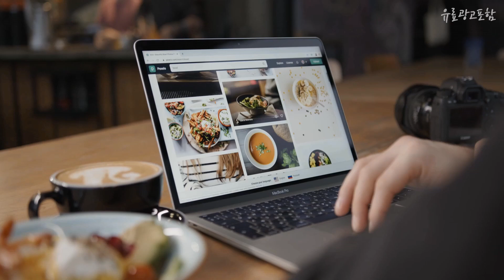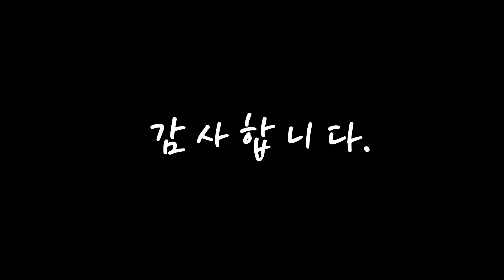아몬드브리즈 가성비 있는! 깔끔하게 정리했어요 추천 TOP10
❤️❤️❤️가성비 있는! 아몬드브리즈 깔끔하게 정리했어요❤️❤️❤️

[00:06]
10위. 매일유업 아몬드브리즈 뉴트리플러스 식이섬유, 190ml, 24개 [17,900원]

[00:11]
9위. 블루다이아몬드 아몬드 브리즈 오리지널, 48개, 190ml [27,480원]

[00:17]
8위. 블루다이아몬드 아몬드 브리즈 언스위트, 190ml, 24개 [15,210원]

[00:22]
7위. 블루다이아몬드 아몬드 브리즈 언스위트, 950ml, 10개 [23,000원]

[00:28]
6위. 블루다이아몬드 아몬드 브리즈 오리지널, 190ml, 24개 [15,320원]

[00:33]
5위. 블루다이아몬드 아몬드브리즈 초콜렛 두유, 190ml, 24개 [16,900원]

[00:39]
4위. 블루다이아몬드 아몬드 브리즈 언스위트, 190ml, 24개 [15,210원]

[00:44]
3위. 블루다이아몬드 아몬드 브리즈 뉴트리플러스 프로틴, 190ml, 24개 [16,060원]

[00:50]
2위. 블루다이아몬드 아몬드 브리즈 오리지널, 950ml, 10개 [23,750원]

[00:55]
1위. 블루다이아몬드 아몬드 브리즈 오리지널, 24개, 190ml [15,320원]